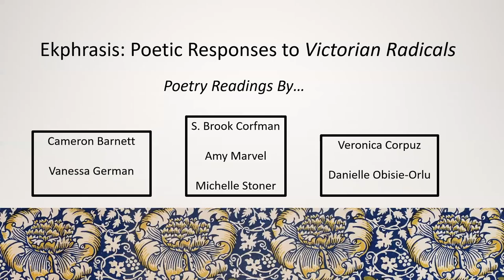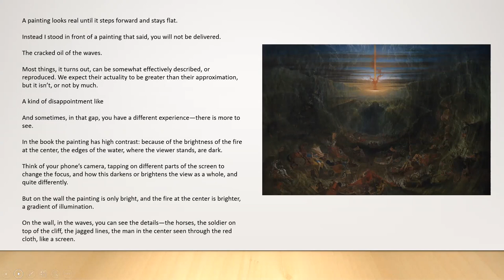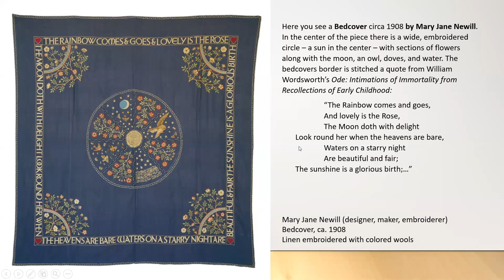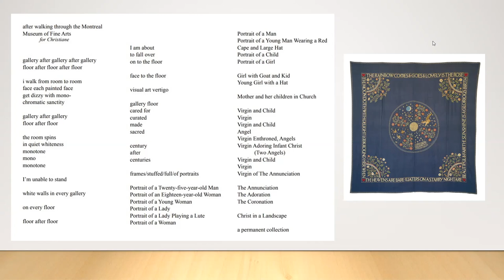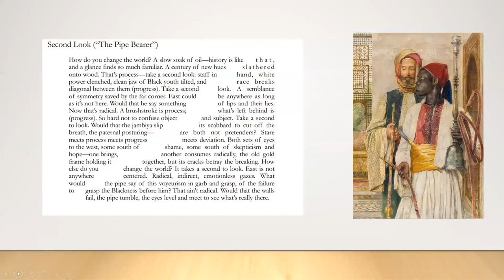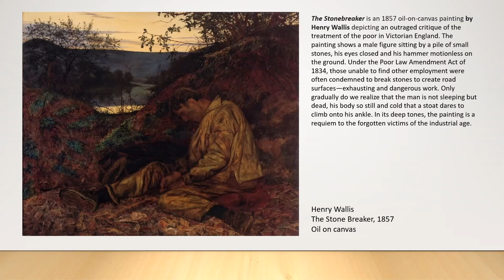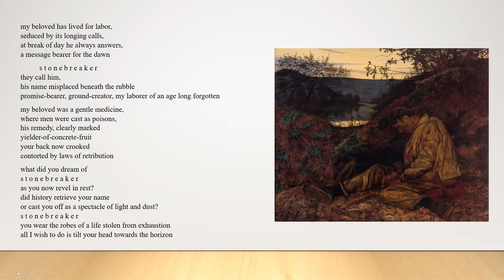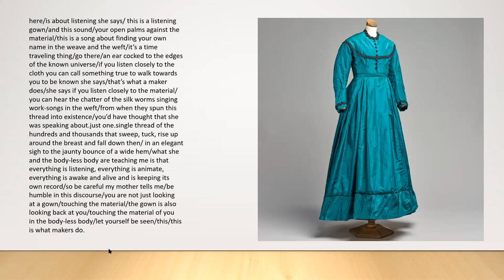Ekphrasis: Poetic Responses to Victorian Radicals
Ekphrasis, translated as "to speak out," is the longstanding exercise of artists rhetorically describing another’s work. In this program, accomplished poets read writing commissioned in response to the stunning works of visual art in Victorian Radicals.

Performers: Cam Barnett, S. Brook Corfman, Veronica Corpuz, Vanessa German, Amy Marvel, Danielle Obisie-Orlu, Michelle Stoner

Program date: January, 27, 2022